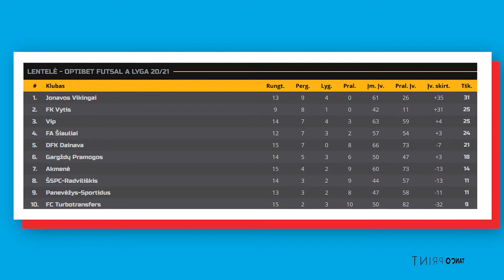OPTIBET FUTSAL A LYGOS 12-OSIOS SAVAITĖS APŽVALGA